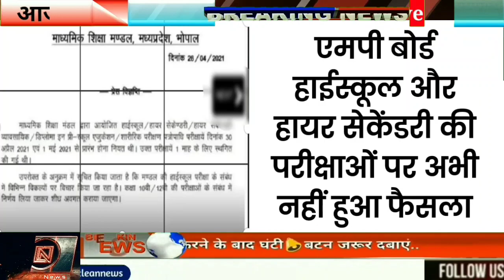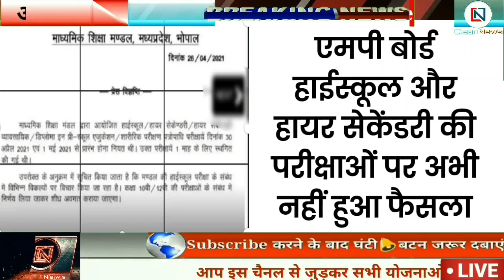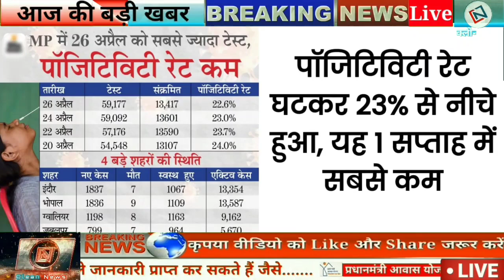28 april 2021: Madhya Pradesh News। मध्यप्रदेश समाचार। Bhopal Samachar। भोपाल समाचार। Shivraj Singh